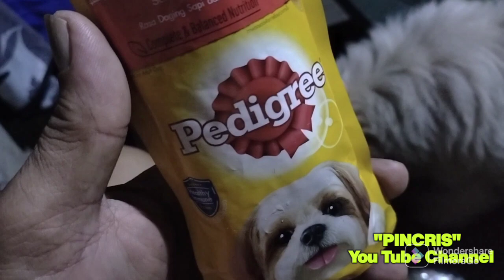Chow-chow/Chitzho lahi🐶Nagpagupit si Copie